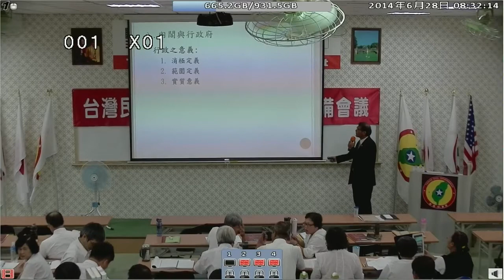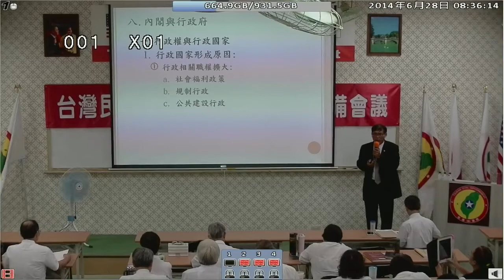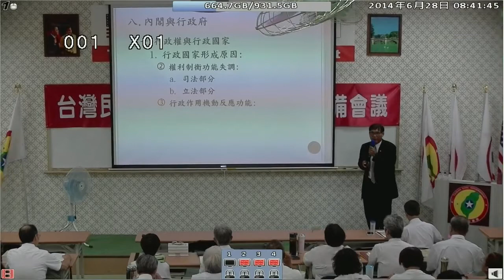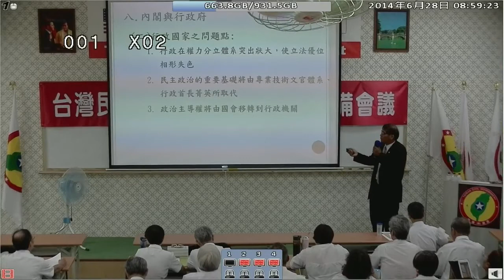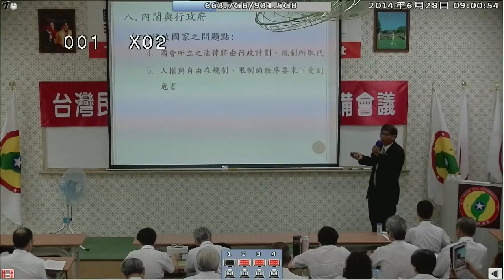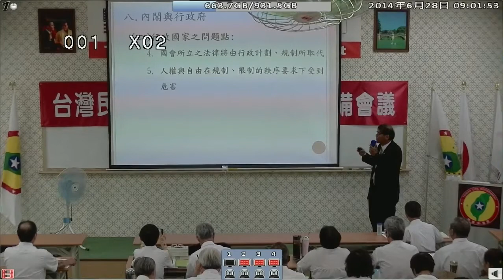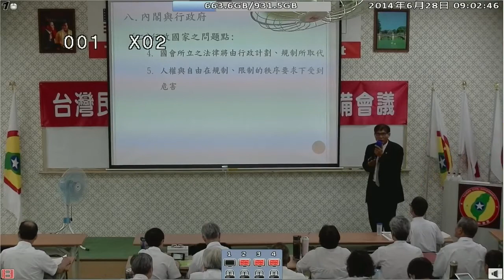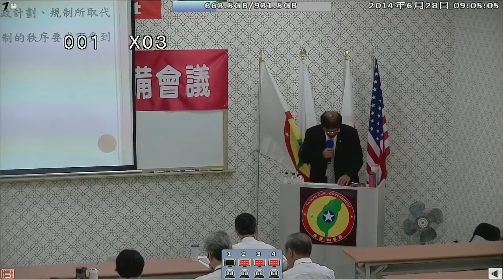140628-2b-行政人員與民意代表的溝通-潘良華-台灣(民)政府140627閣員郡守準備會議